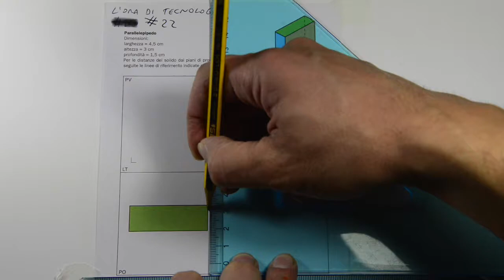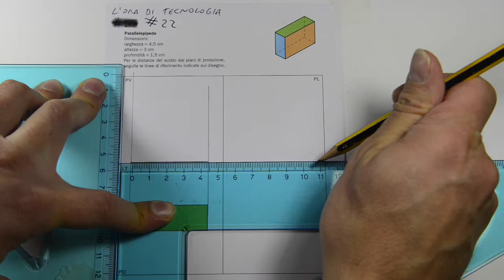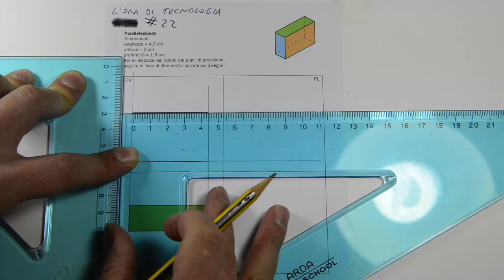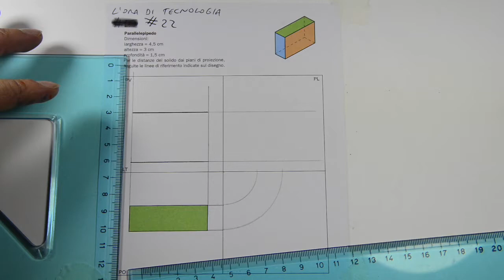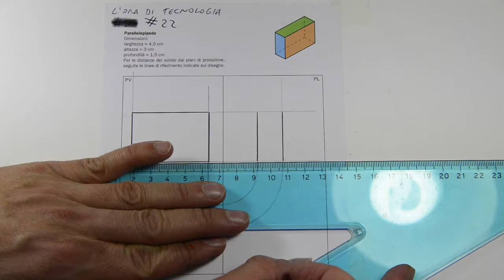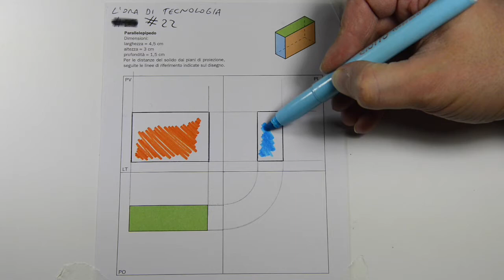l'ora di tecnologia #22 PARALLELEPIPEDO SDRAIATO proiezione ortogonale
# 22

Lo scoiattolo spaziale oggi ci parlerà della proiezione ortogonale del PARALLELEPIPEDO.
Si tratta di un disegno molto semplice da eseguire, fatelo comunque con la massima precisione :)

Benvenuti a l'ora di tecnologia,
canale dedicato ai ragazzi di scuola media ed a chi vuole cimentarsi col disegno tecnico; compresi i genitori.

In questo canale un simpatico scoiattolo spaziale ti farà scoprire i segreti del disegno tecnico e NON SOLO!

PS: consiglio a tutti di guardare i filmati in qualità 1080p HD, se ne potranno apprezzare meglio le linee, i punti ed i disegni :)

pag facebook: "l'ora di tecnologia"